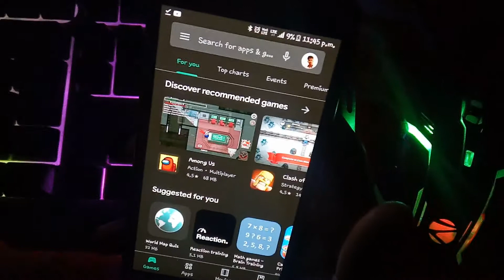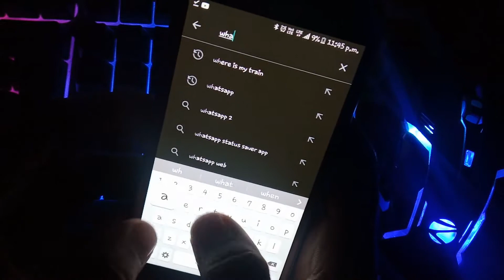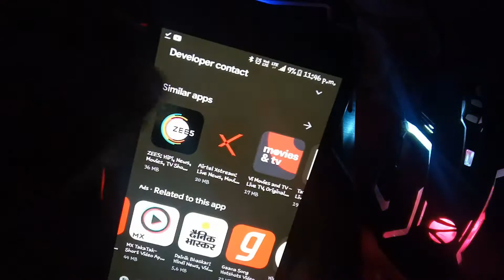HOW TO BECOME BETA TESTER OF ANY APP IN PLAY STORE......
IN THIS VIDEO YOU WILL  LEARN ABOUT BETA TESTING PROGRAME.